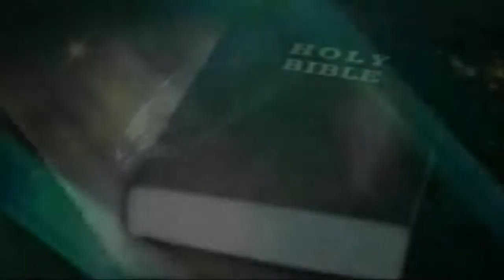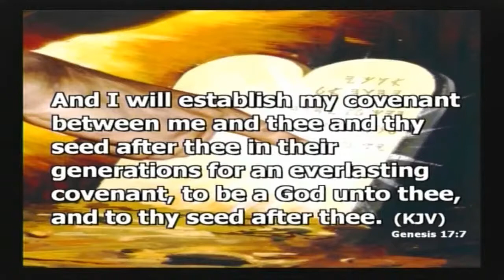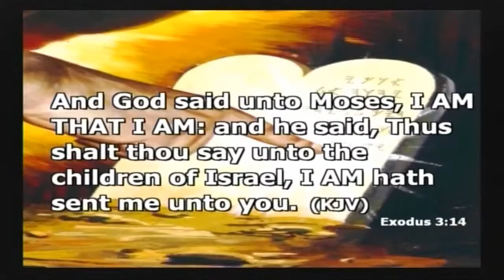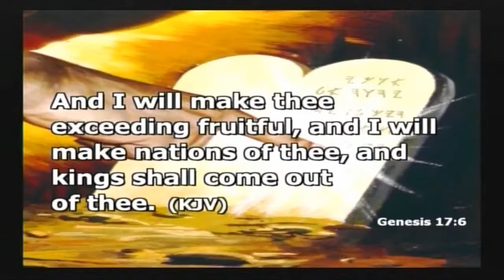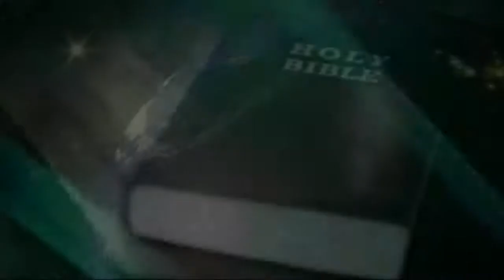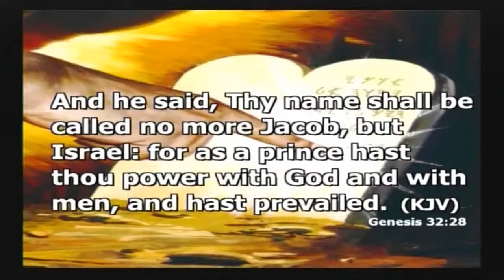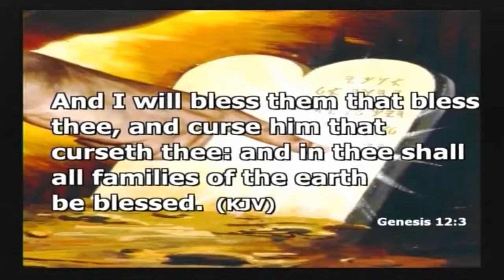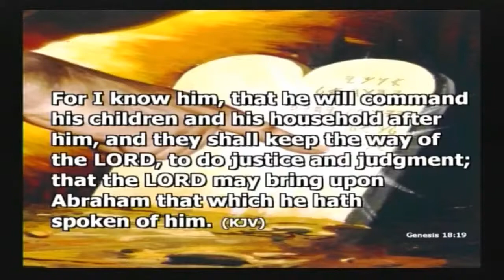The Bible Study Hour April 2021 Lesson 4-An Everlasting Covenant